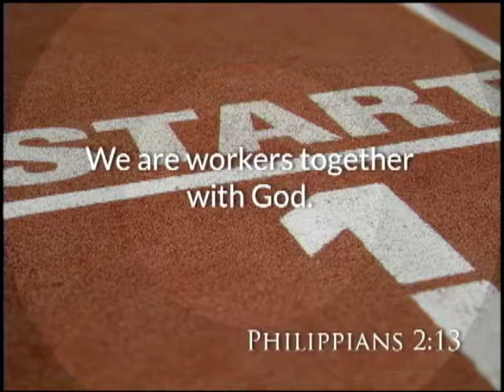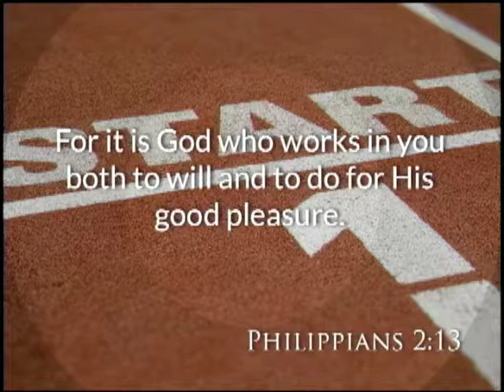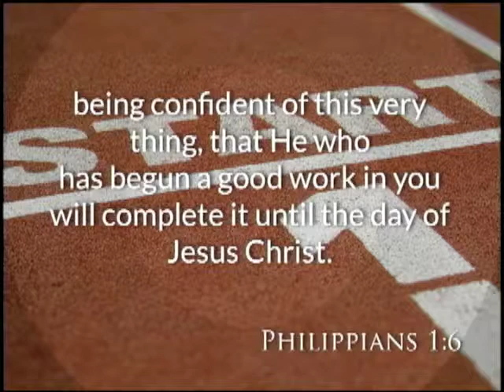Christ and Your Potential - Attitudes of Christ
We have been doing a series of messages concerning the Attitudes of Christ, and today I want to focus on developing your potential. It is a biblical fact, if you are going to be all that God has called you to be, you are going to have to know how to develop what God has put on the inside of you. Every person in here has undeveloped potential. Potential is defined as existing in possibility but not in actuality, powerful but not in use. Do you know that you have powerful things on the inside of you right now that are not in use? You have God-given gifts and talents that will lie dormant on the inside of you for an entire lifetime unless you step out in faith and begin to act on the dreams and desires God has put into your heart.
        Potential cannot manifest without form. It has to have something to be poured into, something that causes it to take shape and become useful. Think of it like a concrete truck that is full of concrete. If it came up here and just dumped that load on this platform, it would be wasted. It would be useless. It would be a big mess. It has to have forms to cause it to take shape and become useful. Well, what are the forms for your potential? The forms are the decisions that have been made about what the shape of your life is going to look like.         In other words, you have got to have a plan. You have got to make some decisions. You have got to get involved. You have got to do something lest you do nothing. Your potential is not just going to magically appear out of nowhere. The Bible says in Philippians 2:13, "We are workers together with God." You have got to do your part and act on the dream God put in your heart and then that potential will begin to develop and you will discover talents that you never knew you had.
        In my wildest dreams did I ever think that I would stand to preach before hundreds of people. But God was not caught off guard, because He had planted those gifts and talents were on the inside of me from the time I was conceived. I just never responded to His call and developed them. I never gave my potential something to be poured into. It was only when Linda received Jesus Christ as her Lord and Savior that I stepped out in faith and surrendered to the ministry. I had to get out of my comfort zone. Remember the promise found in Philippians 2:13, "For it is God who works in you both to will and to do for His good pleasure.” The Greek reads something like this, "For God is working in you, giving you the desire to obey him and the power to do what pleases him." But what you have to understand is, if you will just dare take that first step of faith and act on what God has called you to do, then God will make a move and He will give you more strength and more wisdom so that you can go to that next level.